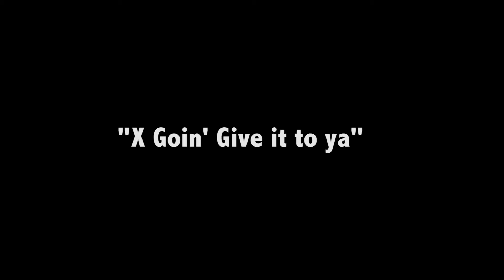X - Andrew Phan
This was just a little video I did while at MSU. Big thanks to Jeff Nguyen for filming and editing, if you like his work check out Also like JeFresh media on facebook!